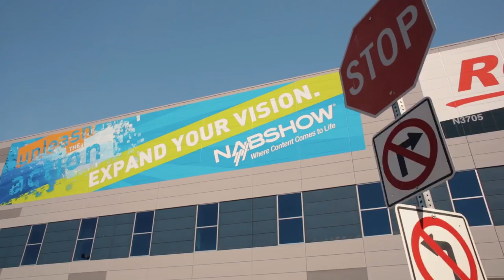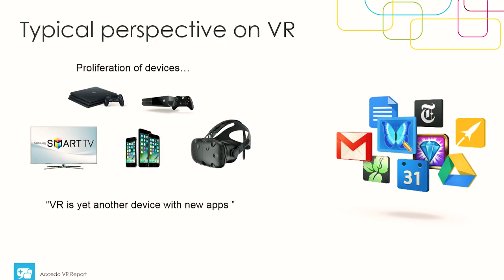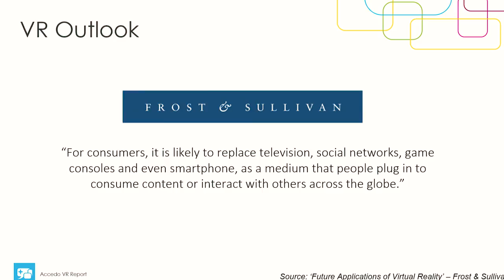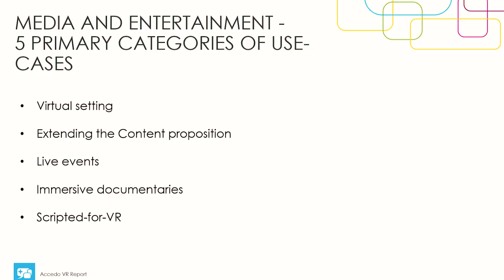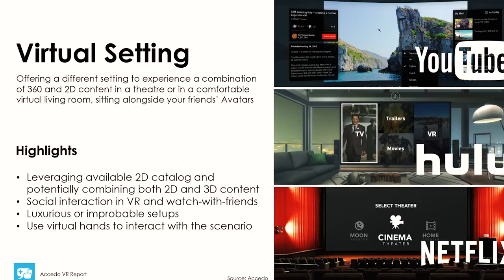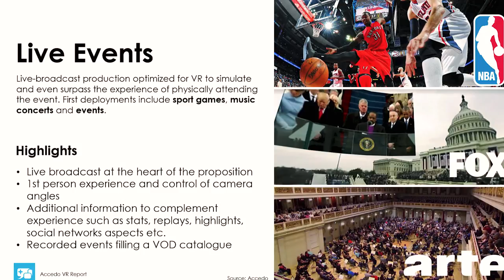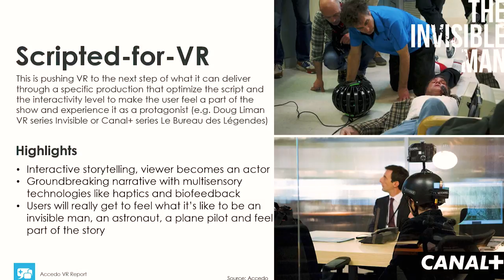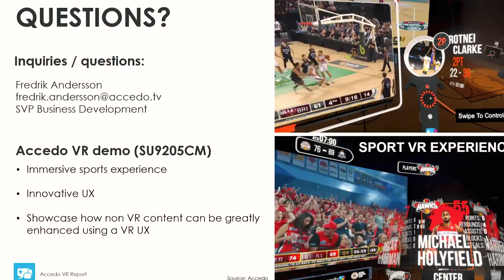Fredrik Andersson Accedo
Accedo's SVP Business Development, Fredrik Andersson, discusses "Imagining The VR Use Case" at NABShow2017 in LasVegas.